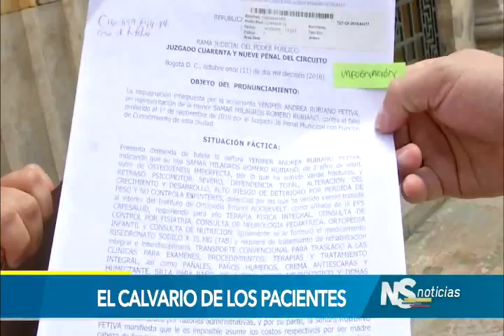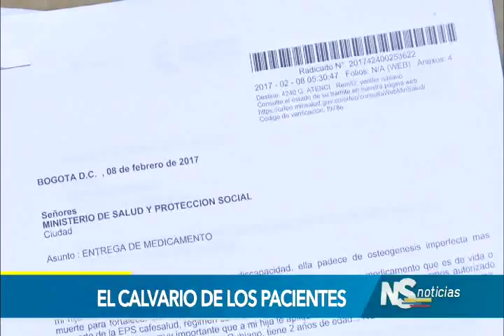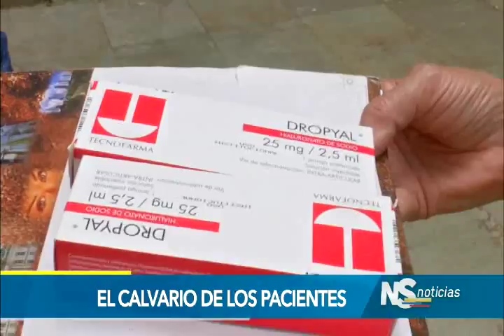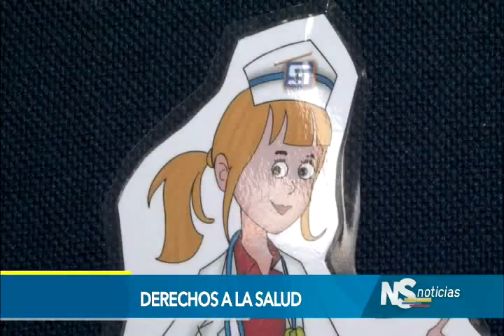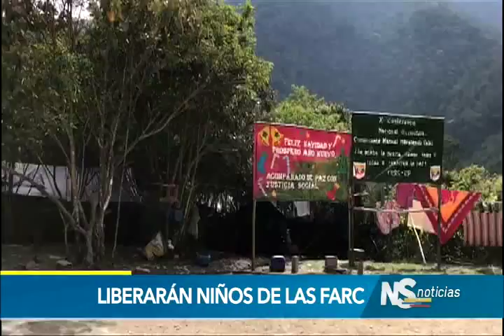Noticiero del Senado, 16 de febrero de 2017